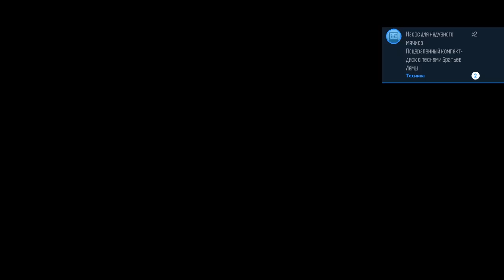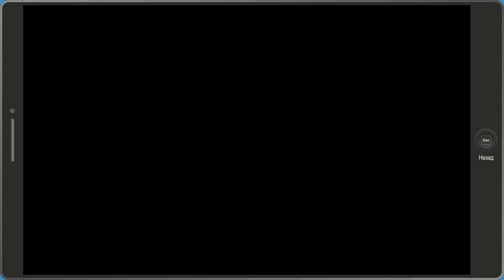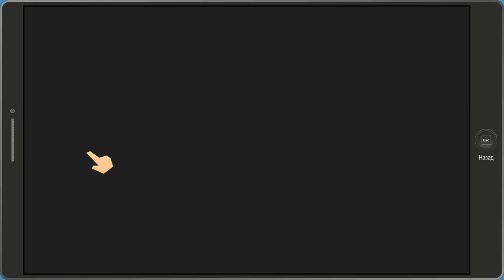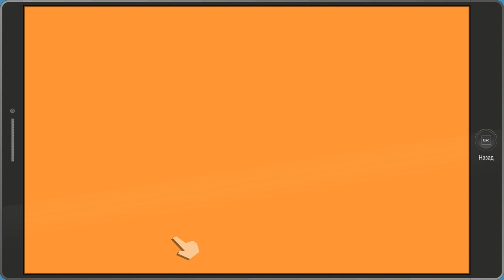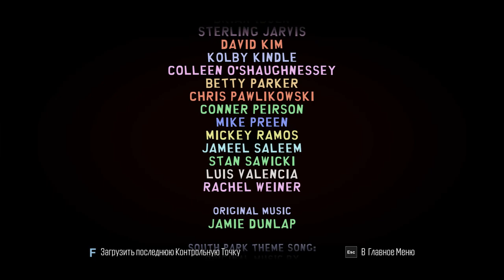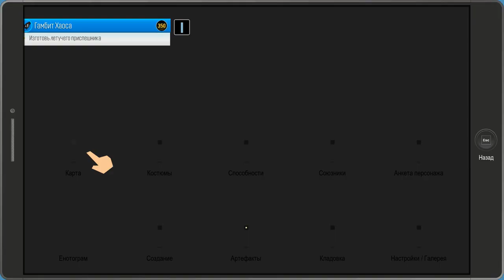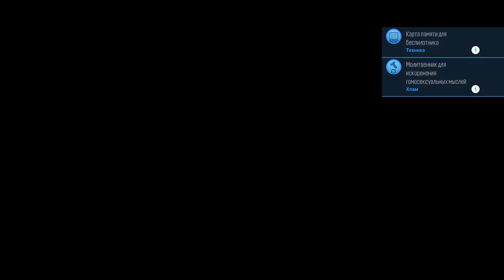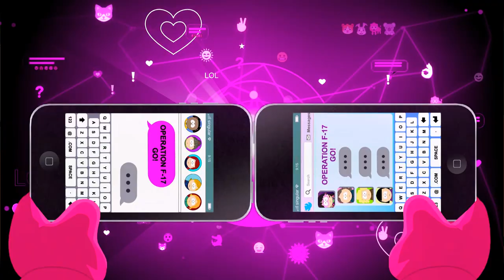ЭТО ЖЕ ОТЕЦ ПРОФЕССОРА ХАОСА! МЫ НАКАЗАНЫ! ПОЛНОЕ ПРОХОЖДЕНИЕ SOUTH PARK THE FRACTURED BUT WHOLE #15